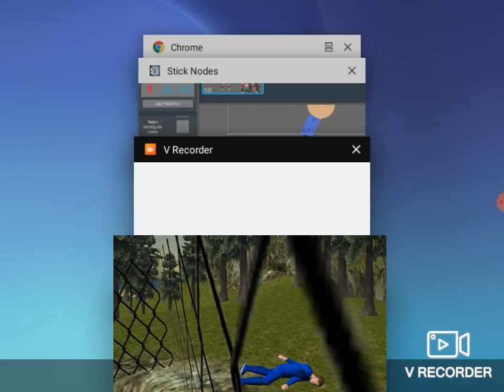he glitched at the beginning LOL| ragdoll sandbox 2